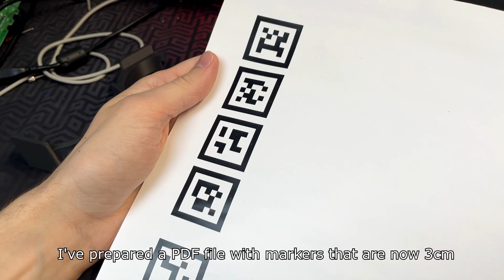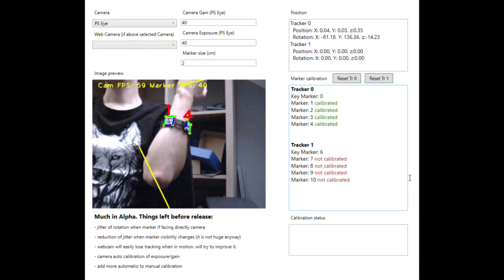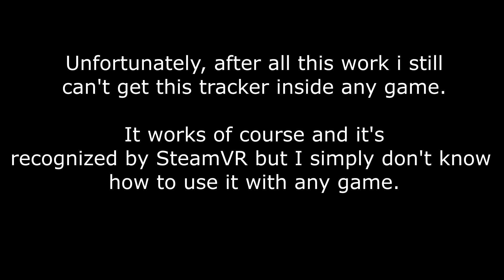DiY VR Shackles 2 | Driver4VR Custom Marker Tracker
Second, bigger version